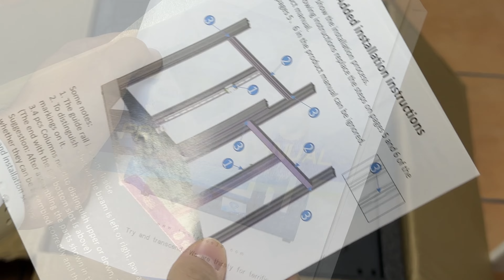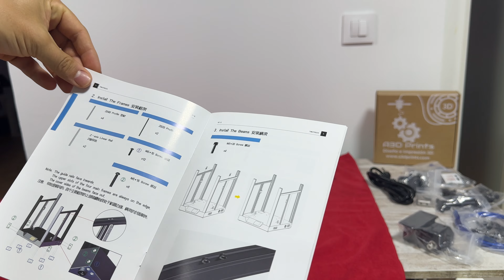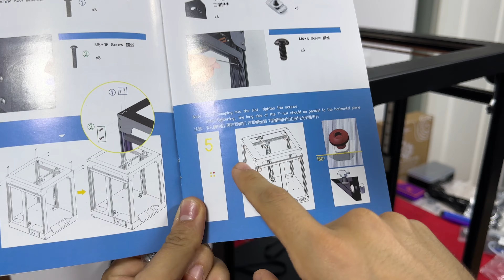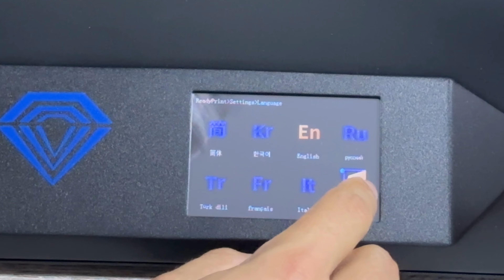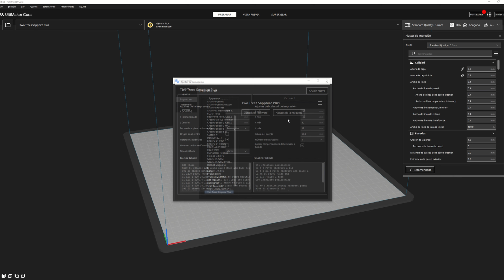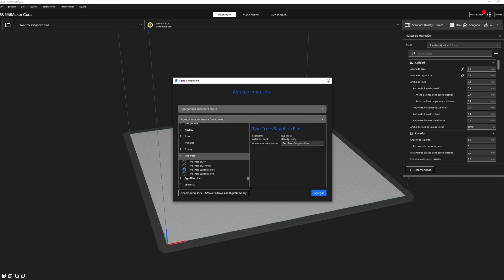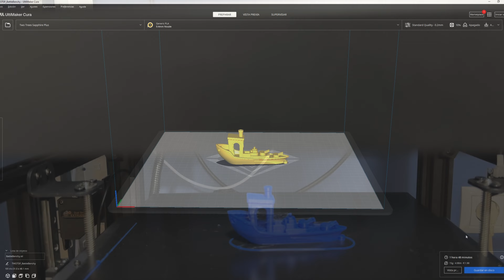🌝 Two Trees Saphire Plus 5 🌚 El KIT DIY de impresora 3D CoreXY 🛠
Printers! Os tragio la Saphire Plus 5, una impresora CORE XY que para mi parecer es mejor llamar KIT DIY para mejorar, de la marca TWO TREES. ¿A ti que te ha parecido?
Ahora si os dejo con los materiales utilizados Printers!
Impresora 3D Two Trees Saphire Plus 5
✅ Two Trees Saphire Plus 5 Aliexpress
Filamento PLA Basic A3Dprints:

Podéis encontrar filamentos y muchos otros componentes en mi web, una tienda online para impresión 3D de confianza, donde además de conseguir buenos materiales a buenos precios apoyas al canal: ✅

Nuevo micro inalambrico

Regleta inteligente que uso
Estanterías nuevas para impresoras grandes
Leds ambientación

✅ Dejo enlace del grupo de Facebook que he creado para que compartamos experiencias e impresiones 3D

Otros equipos utilizados para el video:
iMac Pro
Ediciones con iPad Pro 2020 e iMac Pro:
iPad Pro 2020 12,9”
Funda iPad Pro 12,9”
Apple Pencil 2 generación